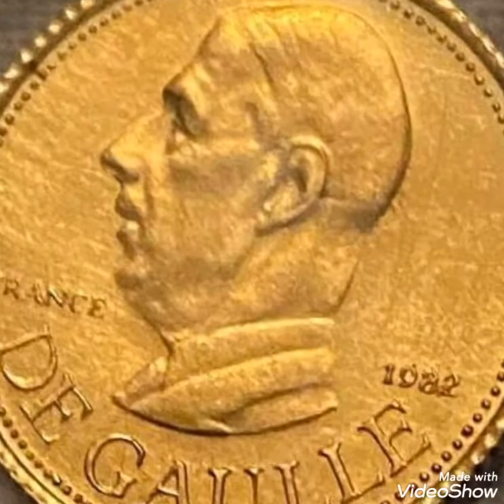1982 Rare coin pennies worth money rare.